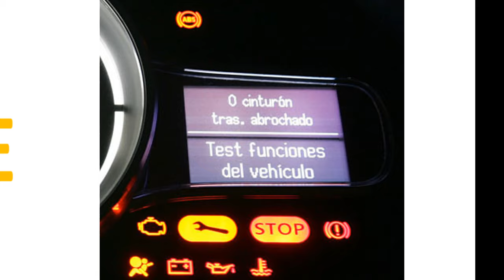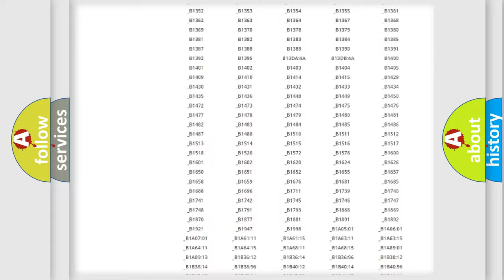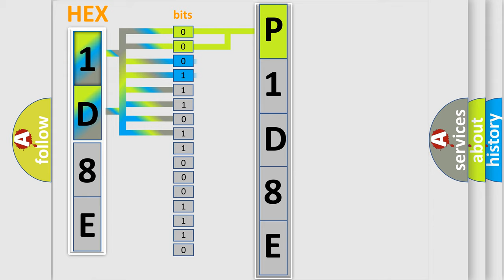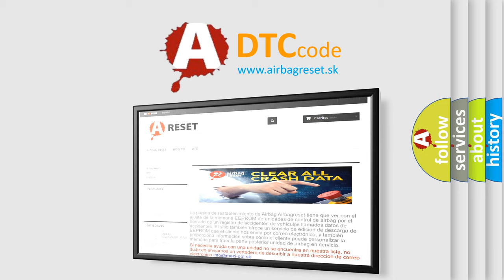DTC Jeep P1D8E Short Explanation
Contents:
0:21 Basic DTC analysis according to OBD2 protocol standard.
1:48 Insight into programming
2:58 A diagnostically understandable description of the Diagnostic Trouble Code
3:05 Basic error definition

Make
Jeep
Code
P1D8E
Definition
ECU HS Bus Off
Description